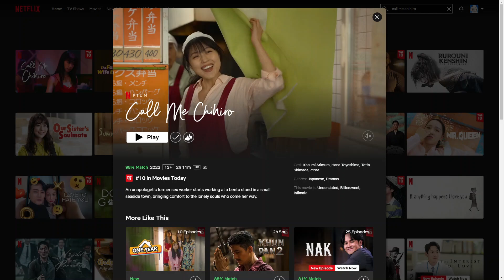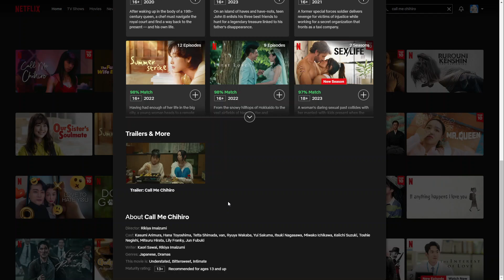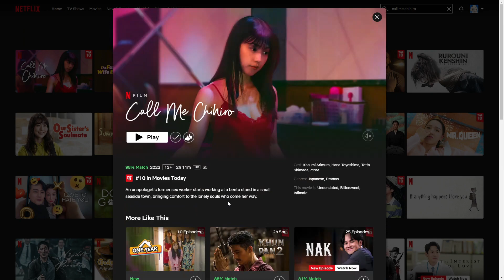Netflix - Call Me Chihiro หนังเหงาๆ แต่มี motif กระแทกใจรุนแรง